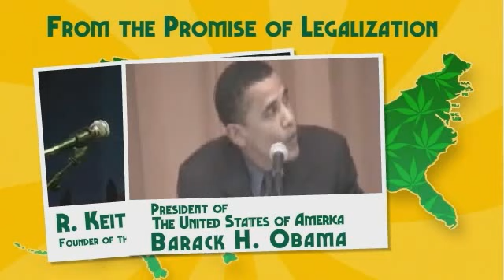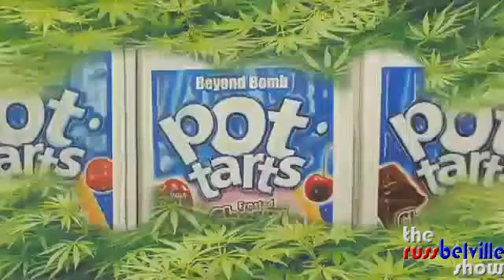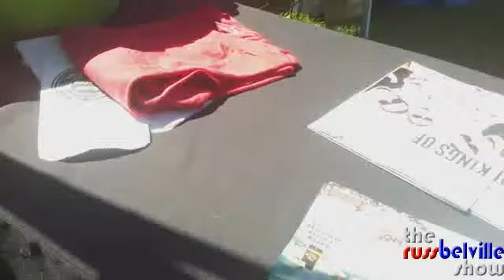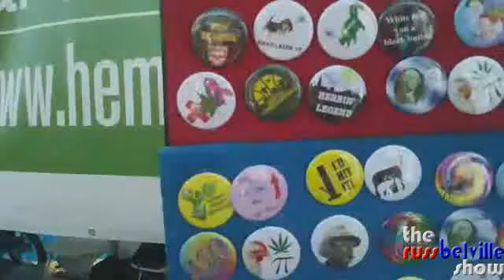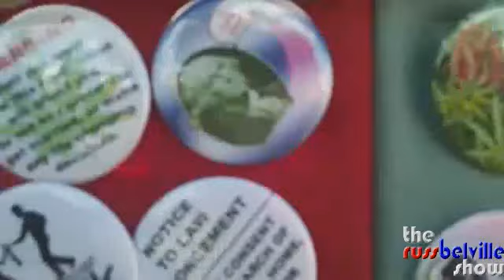The Russ Belville Show #255 - DoJ Won't Sue to Stop Legalization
BREAKING NEWS of the Department of Justice assuring Washington and Colorado governors there will be a "trust but verify" approach to legalization in their states; analysis of the DoJ memo; surprise phone call from Brave Mykayla Comstock; International Drug Overdose Awareness Day leads to Radical Rant on legalization as a prevention measure.